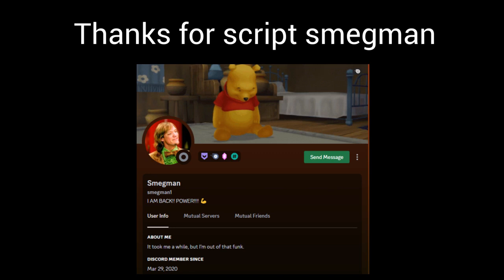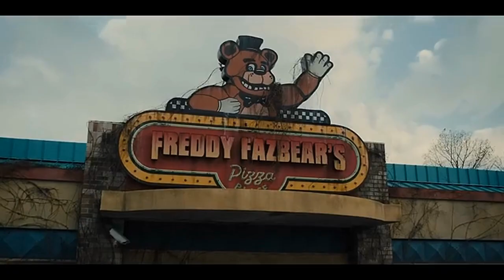Five Nights at Freddy's Movie RECAP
Five Nights at Fredrick's